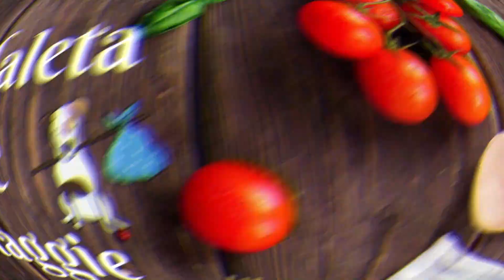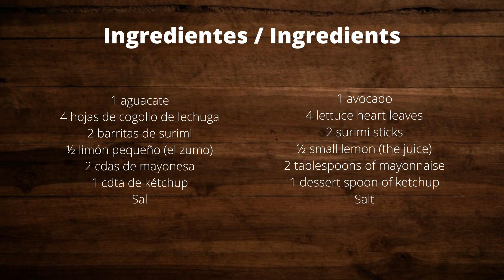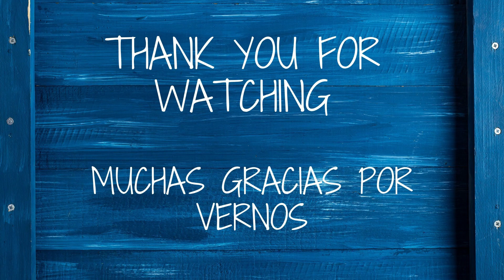Aguacate relleno de Surimi 🥑 Receta Muy Fácil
"¡Bienvenidos a nuestro canal de YouTube de cocina! Aquí encontrarás las mejores recetas y trucos para convertirte en un chef en casa. Desde platos fáciles y rápidos hasta deliciosas creaciones para impresionar a tus invitados, nuestra pasión por la cocina se refleja en cada uno de nuestros videos. Únete a nuestra comunidad culinaria y descubre nuevas ideas para tus comidas diarias.

Ingredientes
1 aguacate
4 hojas de cogollo de lechuga
2 barritas de surimi
½ limón pequeño (el zumo)
2 cdas de mayonesa
1 cdta de kétchup
Tabasco
Sal

Preparación
Mezclaremos la mayonesa, kétchup y tabasco, lo reservaremos.
Lavaremos los aguacates y los secaremos bien. Los partiremos por la mitad en sentido
longitudinal y le retiraremos el hueso.
Con la ayuda de una cuchara le quitaremos la pulpa a cada mitad.
Picaremos en trocitos pequeños el aguacate, los rociaremos con zumo de limón para evitar que se oxide y haremos lo mismo en el interior de la cáscara.
Lavaremos, secaremos bien y picaremos en trocitos pequeños las hojas de lechuga, las
reservaremos en un bol.
Añadiremos las barritas de surimi, previamente picadas en trocitos pequeños.
Agregaremos la pulpa del aguacate, una pizca de sal y la mezcla de mayonesa, kétchup y tabasco. Removeremos bien para que se mezclen y se integren con la salsa.
Por último, rellenaremos el aguacate con toda la mezcla y los reservaremos en la nevera, hasta el momento de servirlos.